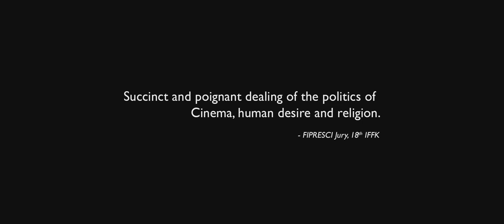Kanyaka Talkies (Virgin Talkies) Trailer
KANYAKA TALKIES (VIRGIN TALKIES) കന്യക ടാക്കീസ്
Feature film / Malayalam / India / 115 minutes.

While weaving a gripping story around the transformation of an old movie theater into a church, Kanyaka Talkies (Virgin Talkies) delves deep into the matrix of body, desire, pleasure and guilt. This captivating and melancholic movie is imagined as contemplation on human desire where colonialism, religion and cinema are the three main interlocutors.